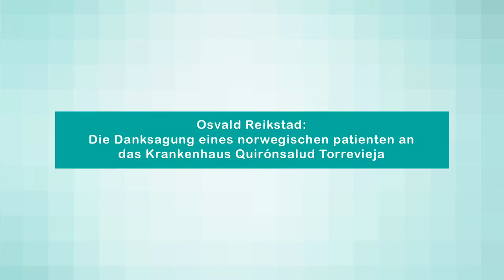Osvald, paciente noruego, agradece el trato recibido en el hospital Quirónsalud Torrevieja [Deutsch]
Osvald, residente noruego en Torrevieja, cuanta cómo ha solucionado todos sus problemas de salud en Quirónsalud Torrevieja.

Osvald, ein in Torrevieja norwegischer Ansässiger, erzählt, wie er alle seine gesundheitlichen Probleme im Quirónsalud Torrevieja lösen konnte.